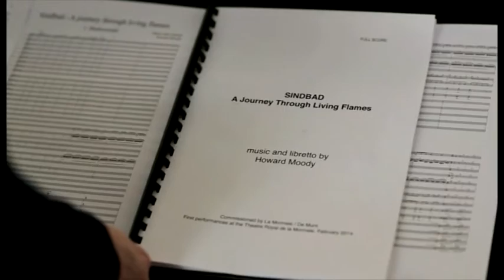38 Sindbad 180 Final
In this community project, 200 teenagers are actively included in the group production of an opera. In workshops, they develop staging and composition and look into the sociopolitical aspects of the topic.
Nominated for the YEAH! Award 2015 in the category "Process".